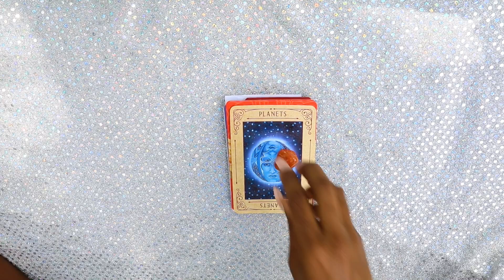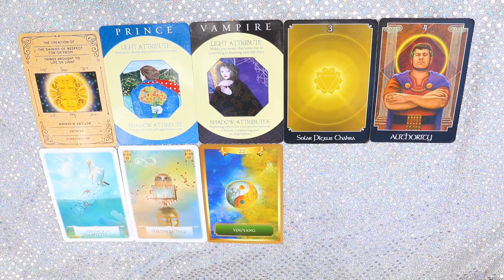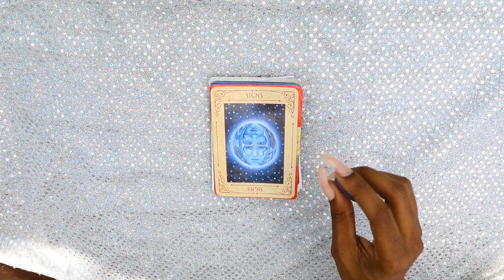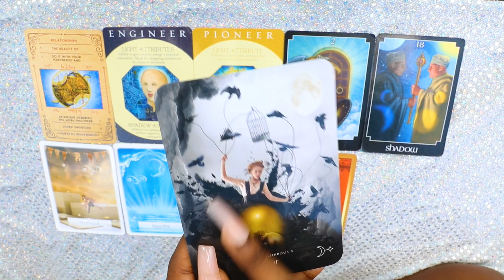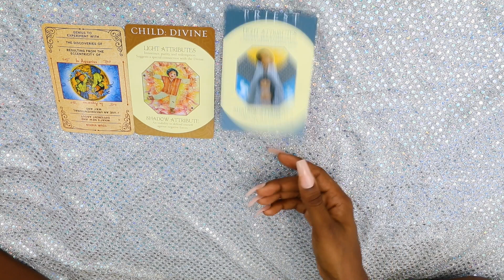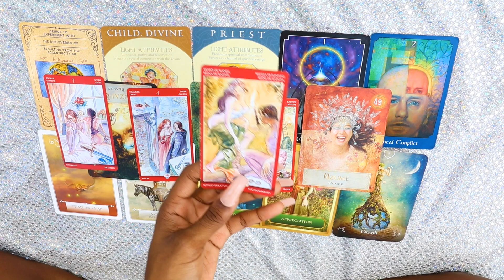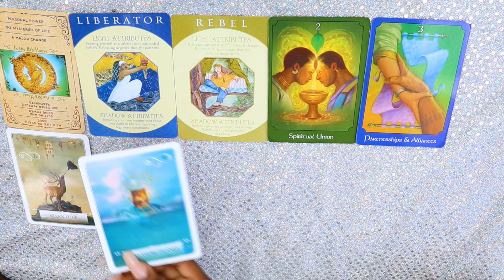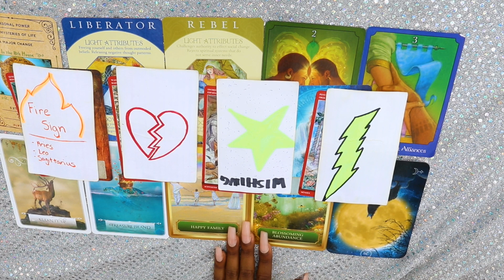*PICK-A-CARD* 🚨🔥CLASSY, BOUGIE, RATCHET | WHAT MAKES YOU A SAVAGE?? 🔥🚨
🟡PILE #1: 0:57
🔴PILE #2: 19:33
🟠PILE #3: 35:17
🔵PILE #4: 52:30

*Keep in mind these are general readings and may or may not resonate :)